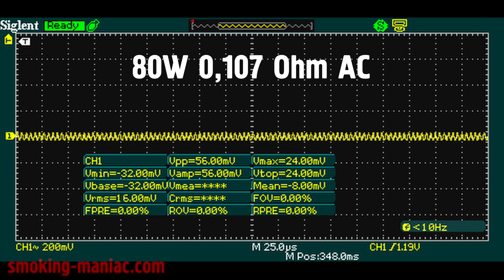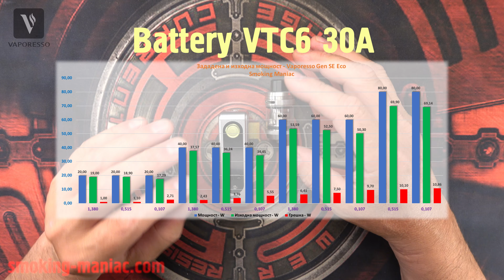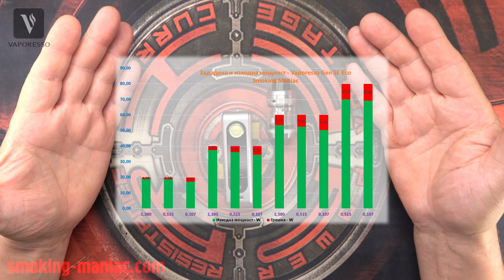Ревю на Vaporesso Gen SE kit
По малкия от двата нови кита на Vaporesso, съответно с мощност 80W от една батерия 18650, много сходни показатели с големия, но съответно по малка мощност. Добро представяне на тестовете, както и големия му брат. Атомайзера в комплекта е същия - iTank T. Малко по малък ток на зареждане - 1,8А. Без да искам проведох тестове в началото с батерия LG 20A - виждат се добре разликите между нея и VTC6 30A. Благодарност към Vaporesso за предоставената мостра за ревюто!

The smaller of the two new Vaporesso kits, respectively with 80W power from one 18650 battery, very similar indicators to the large one, but correspondingly less power. Good test performance, same as his big brother. The atomizer in the set is the same - iTank T. Slightly smaller charging current - 1.8A. Unwittingly, I initially conducted tests with an LG 20A battery - the differences between it and the VTC6 30A are clearly visible.

Музика:
Deep Purple - Smoke On The Water (guitar cover)